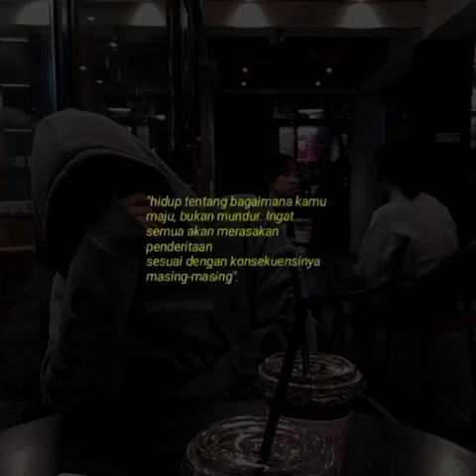pura pura bahagia